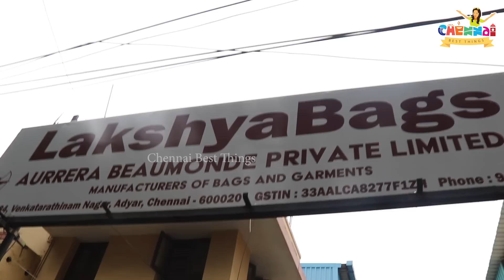Rs.35 Creative Bags Wholesale Bag Manufacturer ||Wholesale Bags in Chennai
Rs.35 Creative Bags Wholesale Bag Manufacturer

Shop Details :
Shop Name : Lakshya Bags
Address : #34, Venkatarathinam Nagar, Adyar, Chennai - 600020